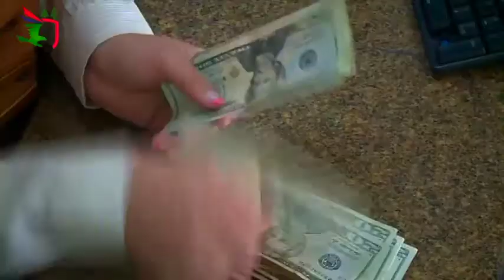Sindicato de Choferes de Loja extiende plazo de sindicalización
Loja | El Sindicato Choferes Loja extiende el plazo de sindicalización para los profesionales del volante que deseen pertenecer al gremio.